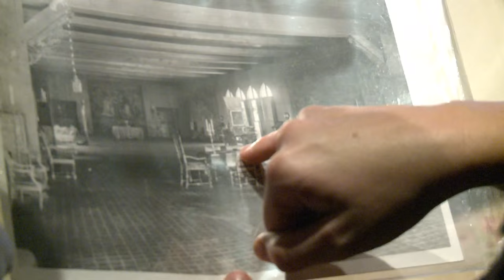Restoring the Tapestry Room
In 2011, for the first time since it opened in 1914, the Gardner Museum’s 4,000-square-foot Tapestry Room has been restored to its original glory. The restoration of this beloved space returned the Tapestry Room to its original configuration for the first time since a temporary stage, chairs, and other modern elements were added to accommodate formal concerts in the early 1970s. Conservation treatment encompassed cleaning, restoration, and reinstallation of many parts of the gallery—including its Mercer-tiled floors and French medieval stone fireplace, select art and furniture objects, and new lighting. The historic arrangement of furniture in the center of the gallery and other vignettes around the windows as depicted in early photographs were also restored.

Filmmaking by SheridanWorks